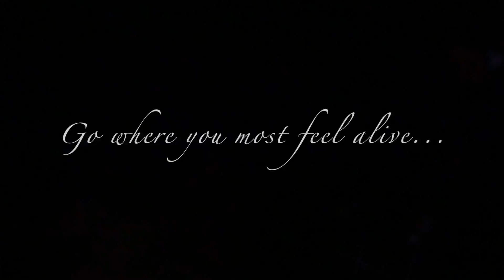Hunting Sambar Deer Australia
'Go where you most feel alive'. For a well needed rest i took off into the mountains for a few days to recharge myself. A late winter solo hunt into unexplored territory i encountered a very old stag with no teeth left. Daz